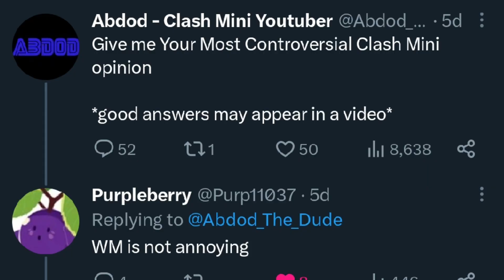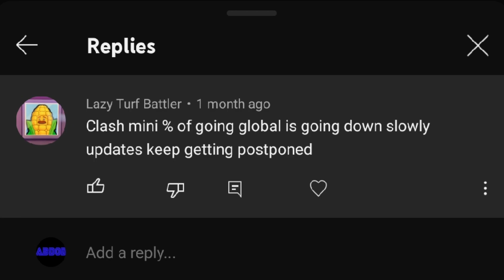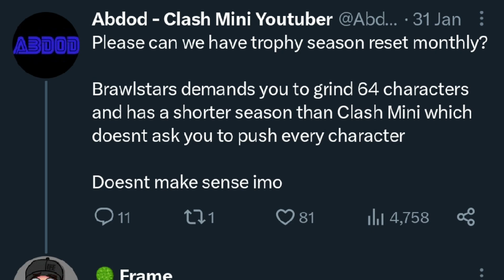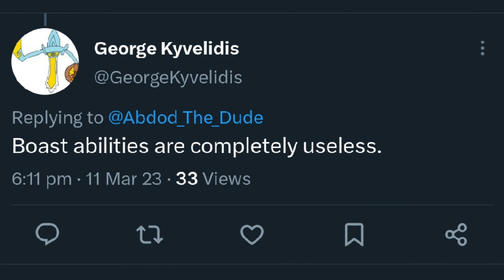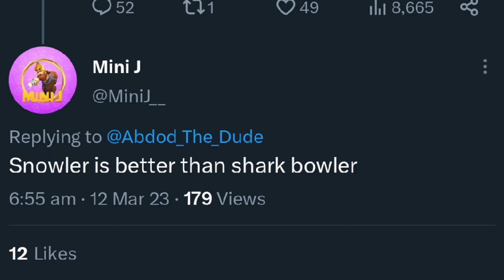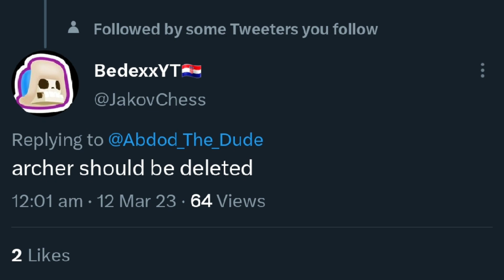Clash Mini Hot Takes that Made me Cry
toilet Paper link for Snowler people